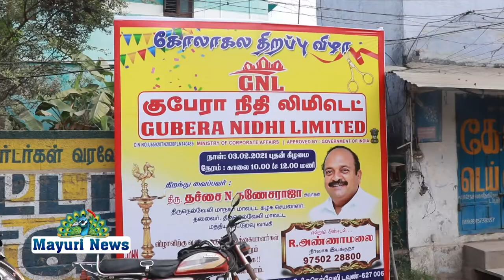நெல்லை டவுனில் குபேரா நிதி லிமிடெட் கோலாகல திறப்பு விழா நடைபெற்றது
GUBERA OPENING நெல்லை டவுனில் குபேரா நிதி லிமிடெட் கோலாகல திறப்பு விழா நடைபெற்றது